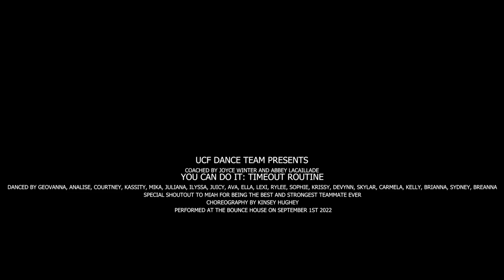MY FIRST GAMEDAY W/ UCF DANCE TEAM || UCF VS SC STATE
What’s up ya’ll. If you’re new to my channel welcome in! Here I tend to do whatever and whenever to get a smile and a laugh out of you all. I genuinely have fun creating content and I am super excited to see where this journey takes me.

Here I put together some scraps from my first football EVER and first gameday experience with The UCF Dance Team! I really hope you enjoy it. Between school, dance, and work making these videos are extra hard so the more love you shower, the better, making these make me so happy and capture such great moments from these special days.

Go show love and support to the UCF DANCE TEAM and my wonderful teammates
@ucf.danceteam on Instagram.

ALSO